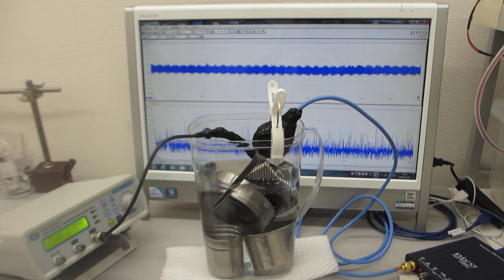各種部材の表面弾性波を利用した、超音波発振制御実験